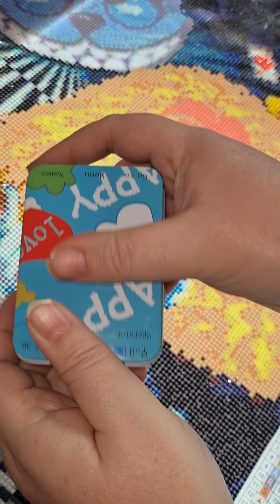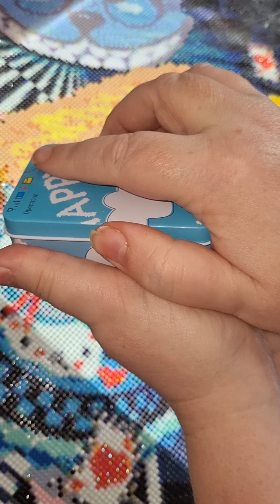Wip&Waffle- dpgreyinmay- it's okay to feel